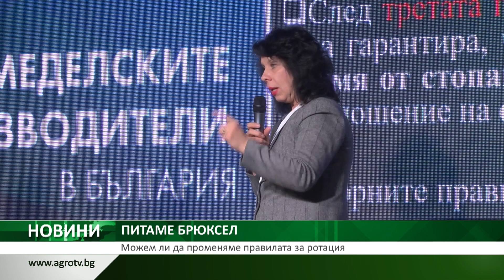Можем ли да променяме правилата за ротация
Тази година ще бъде базова за целите на ротацията по стандарта ДЗЕС 7. Всяка следваща година ще бъде съпоставяна с културите, които са заявени през 2023-а. В тази връзка, от служебното ръководство на аграрното министерство ще отправят питане към Брюксел, свързано с правилата за ротация и земеползването у нас: